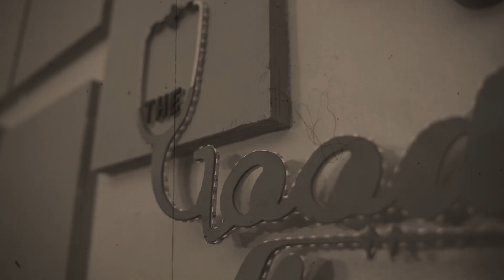BASICS OF MENSTRUAL HEALTH with Nishma Choudhary and Dr. Garima Shrestha II EP09 II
Welcome to The Good Health Podcast, here we discuss and talk in a topic related to the health awareness.

We have introduced The Good Health, to inspire Nepalese communities to live a healthier lifestyle & have basic knowledge about mental & physical health.

In our ninth episode, we talk about Is Basics Of Menstrual Health with Dr. Garima Shrestha.
Host: Nishma Choudhary
Guest: Dr. Garima Shrestha

We are a new podcast with a lot to learn so send us your thoughts, comments, and suggestions either by email